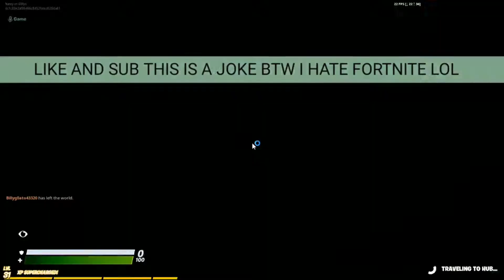Fortnite Montage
This is a joke btw I hate fortnite lol